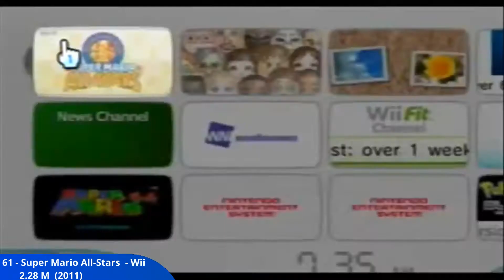TOP 88 - BEST SELLING MARIO GAMES - LOS JUEGOS MÁS VENDIDOS DE MARIO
Dedicamos un TOP 88 a los juegos más vendidos de Mario para todas las plataformas. Juegos lanzados hasta marzo de 2021. Juegos que superan el umbral del millón de unidades vendidas.